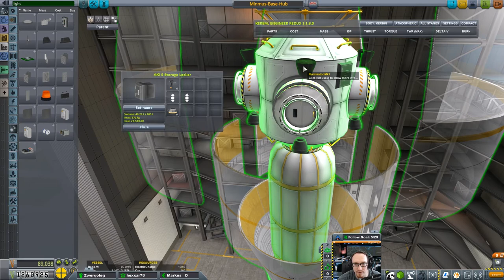KSP 1.3 Hard Kore Kolonization - #128 Erweiterung der Minmus Station Part 2!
So, nun wird es aber Zeit für die Erweiterung der Minmus Station! In hübsch versteht sich!